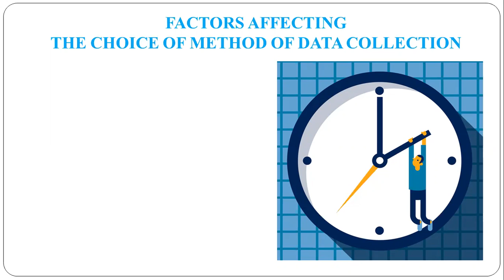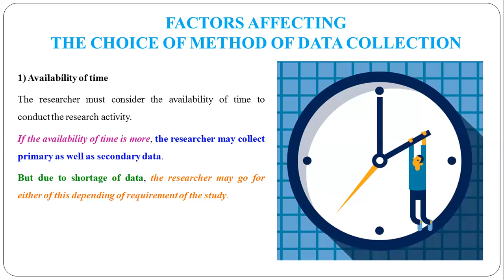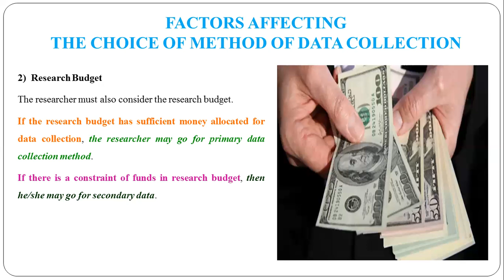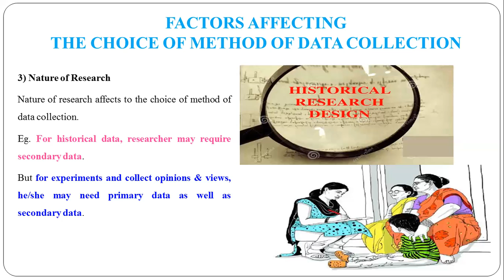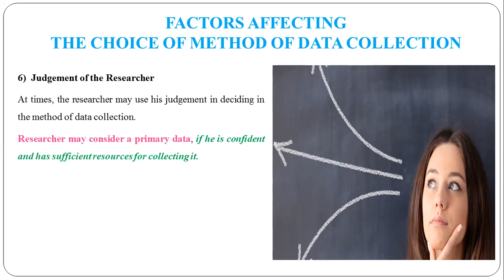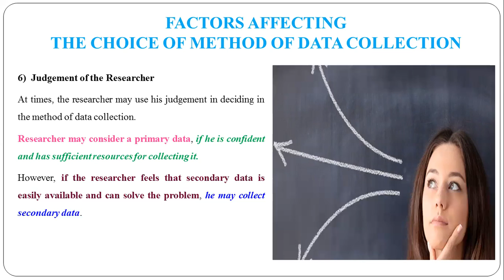14 - Factors affecting the choice of Methods of Data Collection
Factors affecting the choice of Methods of Data Collection